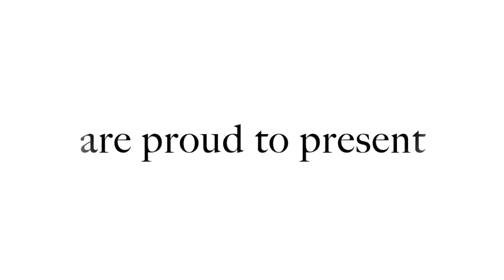Rigbusters Kemper Profiles - Bohemian Pack V3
We teamed with Riccardo Rebughini, an Italian guitar player, teacher and session man, to create this incredible pack dedicated to all the Queen lovers!

In this pack you’ll find 12 Kemper Performances ready to play:

-  1 Live Performance: if you need an easy setup and you want a versatile performance and manage your sound using your guitar pot. This performance includes 4 rigs and the most used effects to cover an entire Queen setlist.

-  The same performance transposed -1/2 tone but with more bite on the high frequencies

-  10 Performances to play all the riffs of 10 Queen Greatest Hits:

Another one bites the dust (3 rigs)
Bohemian Rhapsody (3 rigs)
Hammer to fall (3 rigs)
I want it all (3 rigs)
It’s a hard life (3 rigs)
One vision (2 rigs)
Radio Ga Ga (3 rigs)
The show must go on (5 rigs)
Tie your mother down (2 rigs)
Under pressure (4 rigs)

Record versions optimized for Live Shows!

39 incredible Kemper studio profiles!

To get the best result use a Brian May Guitars Special with Tri-sonic style pickups and setup your Kemper to play in stereo.